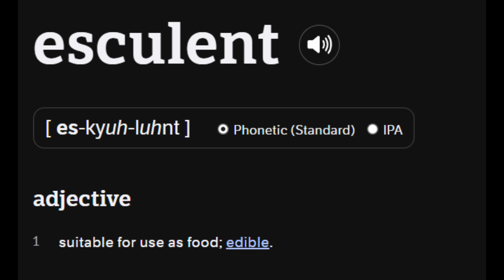Word of the Week- Episode 39 (Esculent)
The word esculent is used to describe anything that is edible, or appropiate for consumption.

Example: After blindly following a complicated recipe online, Arthur's final result was anything *but* esculent.